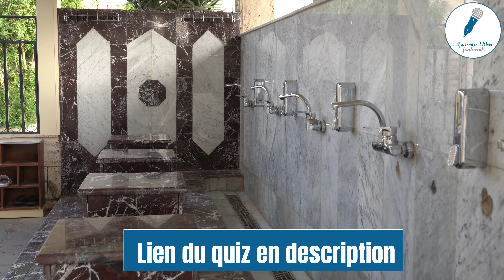Les actes SOUNNAH des ABLUTIONS (Série sur la purification : épisode 10)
Dans cet épisode n°10 de notre série nous allons voir les sounan des ablutions.

00:00 Introduction
01:59 Le siwâk
02:28 Le lavage des mains
03:04 Commencer par le rinçage de la bouche et du nez
03:49 Le takhlil
04:56 Commencer par la droite
05:16 Ajouter 1 ou 2 lavages
05:41 Question du cours

Par le frère Ibrahim abou al Qasim.